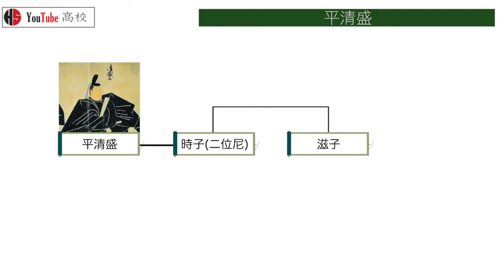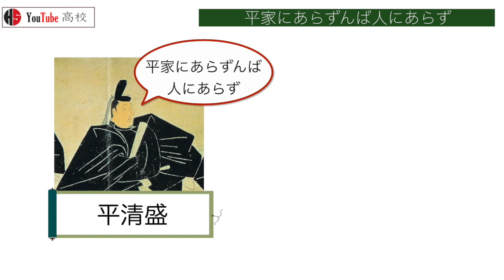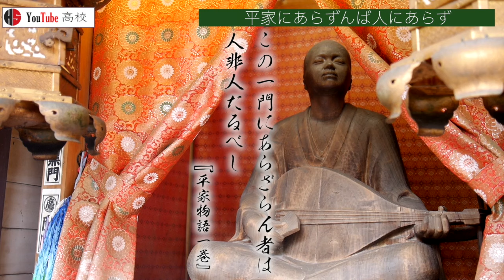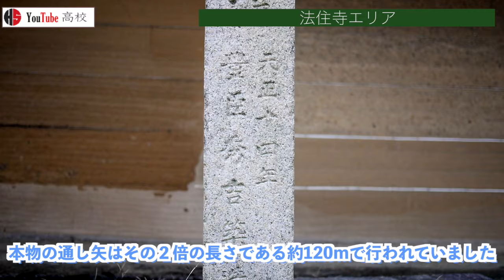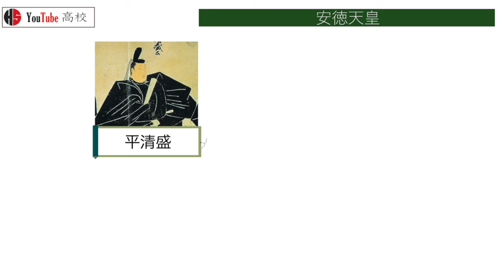【平安時代】59 全盛期の平家について【日本史】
全盛期の平家について解説しました
日本初の武士政権である平家政権について
お話ししています
平清盛と高倉天皇や安徳天皇との関係性など
知っておくと面白い知識についてもお話ししました

〇目次
0:00～ 概要
0:35～ 平清盛
1:46～ 平家にあらずんば人にあらず
3:04～ 清盛と上皇の出家
3:41～ 法住寺エリア
4:21～ 三十三間堂の通し矢
4:38～ 牛若丸と頼朝
5:02～ 安徳天皇
5:24～ おわりに

今回は社会の日本史、平安時代編でしたが
大学受験レベルの日本史を視覚支援を使って